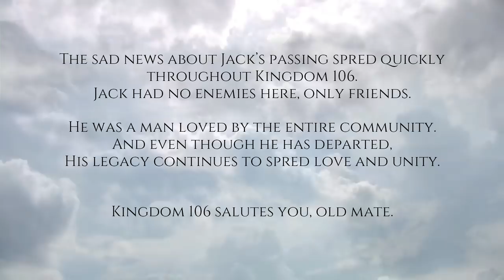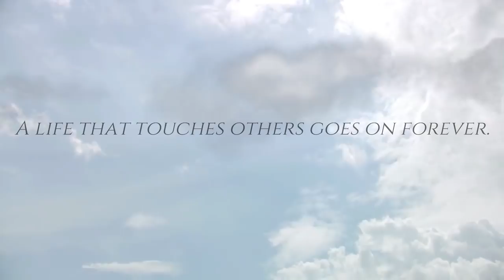R.I.P Jack "Old Mate" Larner - Tribute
Rest In Peace mate.